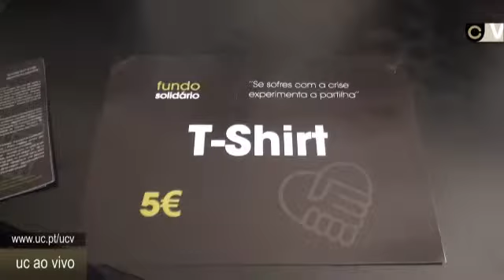(Re)Queimar a Saudade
Para matar as saudades dos amigos, da universidade e da propria cidade, a Rede UC - Rede de Antigos Estudantes da Universidade de Coimbra juntamente com a Comissão Organizadora da Queima das Fitas de 2011 promoveu o II (Re)Queima das Fitas, onde antigos, atuais e futuros estudantes da UC tiveram oportunidade de se (re)encontrar e conviver num ambiente descontraído e cheio de surpresas.